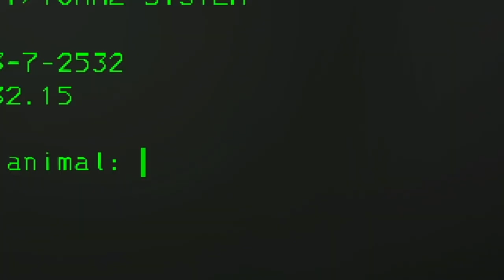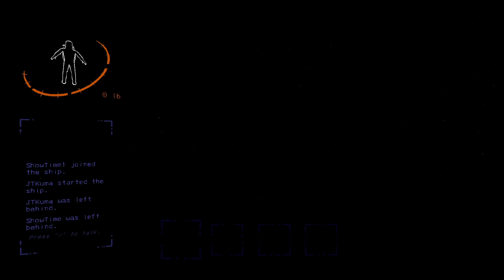FIRST DAY on the Job! | LETHAL COMPANY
Based off the title as you can see, me and my friends (Who are sharing a computer and took turns) played 'Lethal Company' for the First Time and it was very Fun and very Frightening. Apologies for the horrendous, megaphone sounding mic again, it may be like that for the next few videos, but it has been fixed. 👇